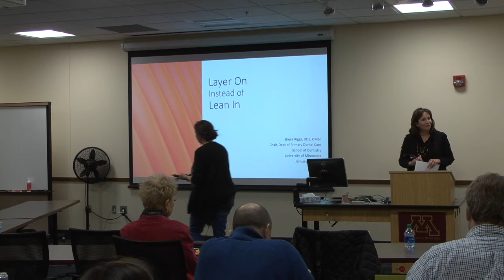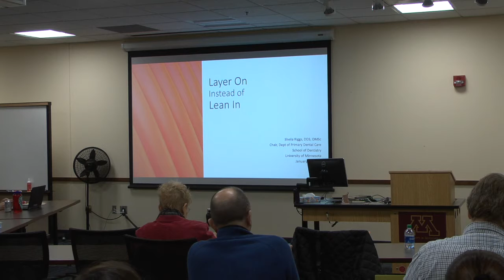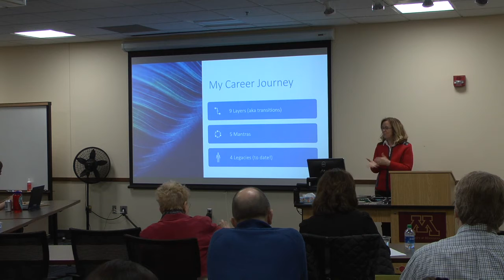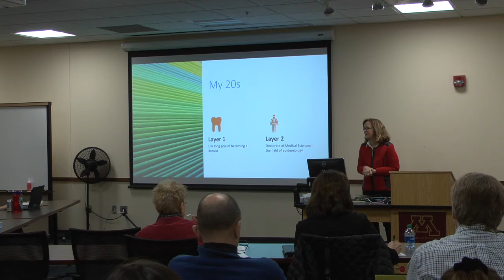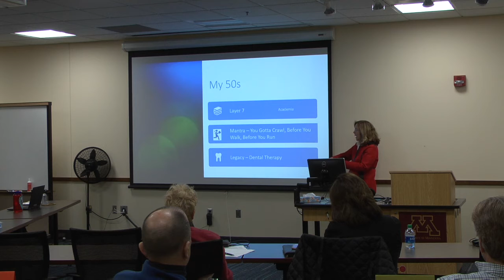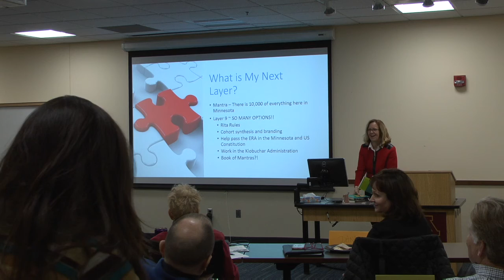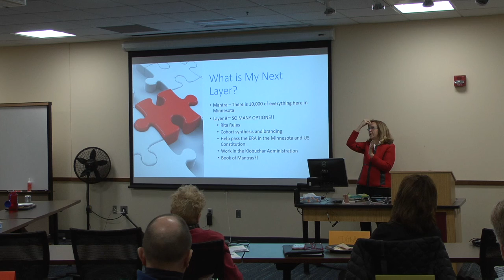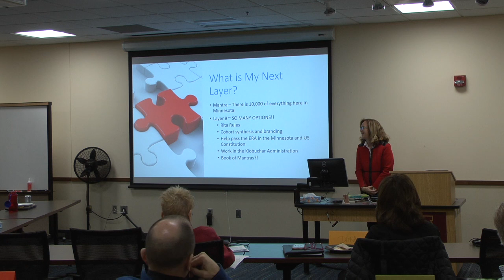Life Course Center Seminar: Sheila Riggs | January 29th, 2020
Sheila Riggs' presentation for the Life Course Center on January 29th, 2020 titled, "Layer on Instead of Lean In".